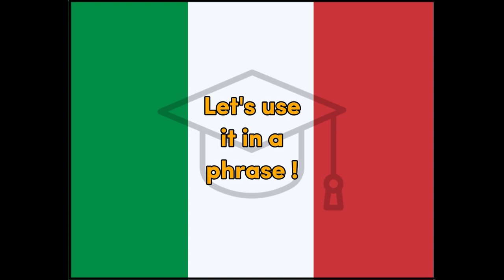Est - Italian for East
Word for Today translation for fun and easy learning and education, East, Italian